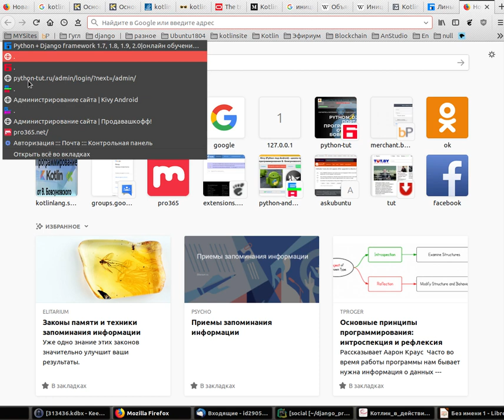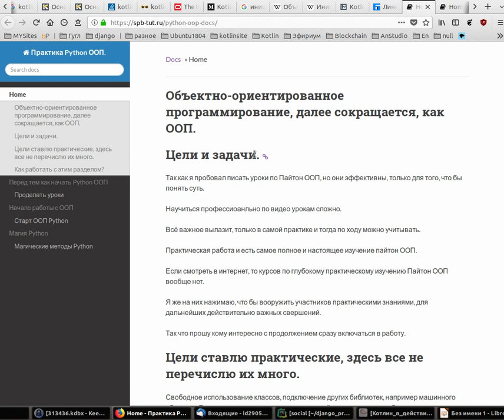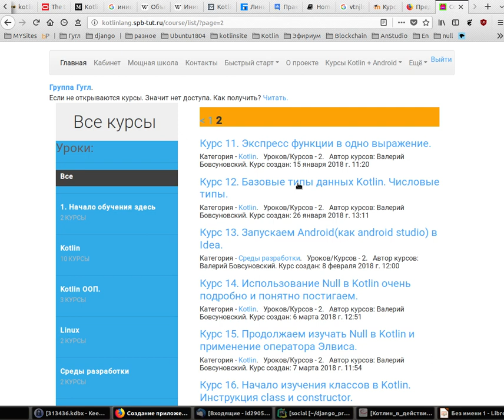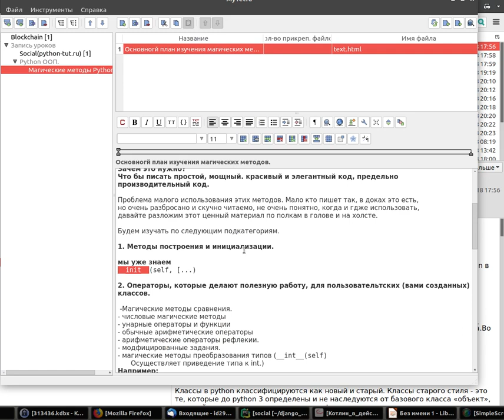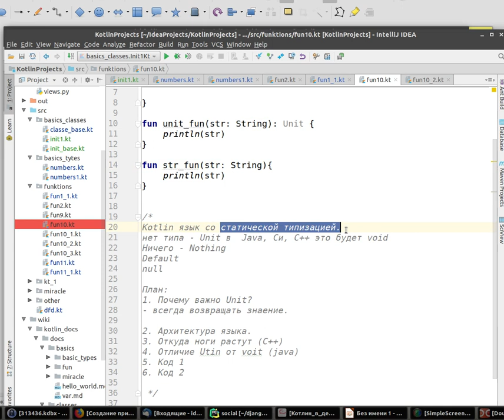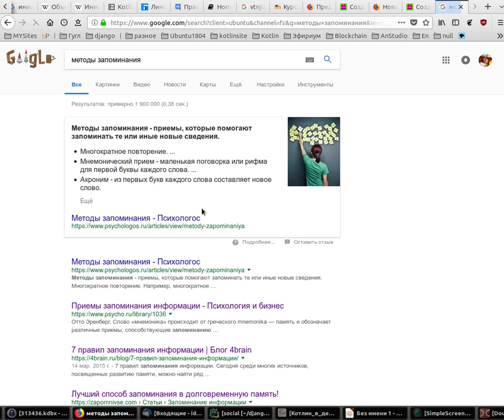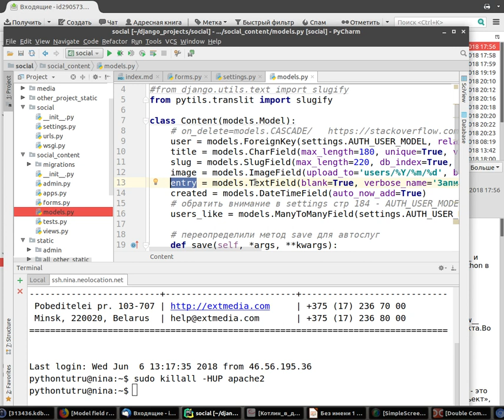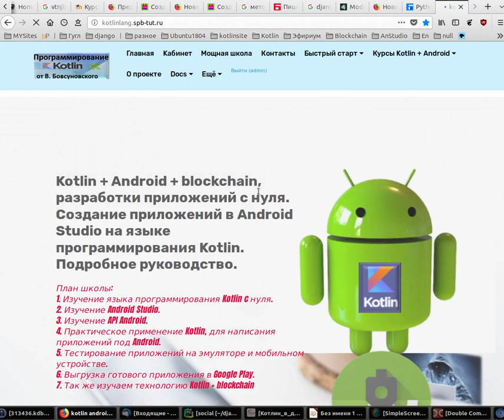Вот такой способ я использую для быстрого запоминания языка программирования.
Занимаясь языком программирования в определённоый момент времени,
я начал серьёзно заниматься вопросом запоминания языка программирования/языков программирования.

Цель этого видео обратить ваше внимание на этот маленький. но важный момент и не пускать его на самотёк.

В этом видео я хочу поделится, что соврешненно не важно как и в какой
последовательности мы изучаем язык.(я показал совершенно иной подход,
в видео на примере изучения Kotlin и есть результат людит пишут на двух.
Важно одно, а присутствует ли в нашем сознании процесс
понимания что вообще из себя представялет
язык программирования.
Из опыта пришёл к выводу, что при изучении двух языков, при этом важно, что бы один был
с динамической типизацией, а другой со статической типизацией (пример Python/Kotlin)
Процесс изучения языка становится правильным и простым.

На самом деле мы наконец-то можем ответить на самый главный вопрос, что значит знать язык?
Это умение задать верный вопрос и пользоваться справкой.

Так как тогда можно быстро понять, что вам нужно.

Но что бы это начало происходить в реальности мы сами должны инициировать процесс осведомлённости
устройства языков, который поможет нам понимать языки, знать из чего они состоят и понимать как применять.

Я не уверен, что видео получилось очень хорошим, по большому счёту такую большую тему можно объяснить, только серией курсов.
Но всё же оно даст вам повод задуматься, проанализировать и получить лучшие результаты за одно и то же время.
Это я проверил в школе на практике и продолжаю использовать эту методику.
Пусть даже ребята не знают про это методику и осознают только посмотрев
 это видео, но сами уроки составлены так, что каждый участник вынужден постоянно
анализировать, сравнивать, что неменуемо приведёть к лучшему результату.